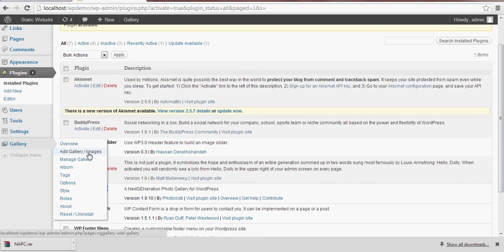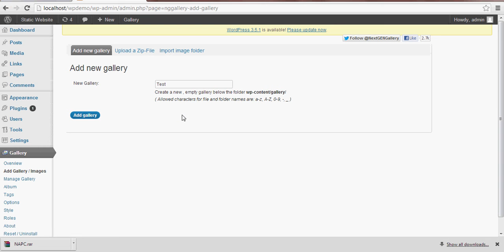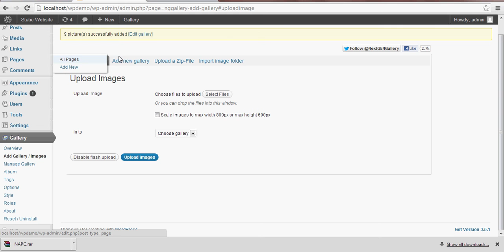BestWebsitesDesigner.com how to add image gallery in WordPress website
This Video explains how to add image gallery in WordPress website. This tutorial is about Nextgen gallery plugin for WordPress.